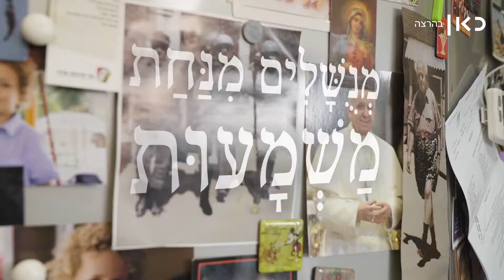כאן שיר | יונית נעמן - אני עומדת במעגל ומביטה סביבי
כאן | החומה, הבית, המדים - המשוררת יונית נעמן מנשלת מילים ממשמעות

אֲנִי עוֹמֶדֶת בַּמַּעְגָּל וּמַבִּיטָה סְבִיבִי - יוֹנִית נַעֲמָן

תַּרְגִּיל מִסְפָּר אַחַת בַּדֶּרֶךְ לְחָכְמָת אֶמֶת
מוֹרֶה לִי לְצַמֵּחַ סָפֵק בְּמַרְאֶה עֵינַיִם
מִשׁוּם
שֶׁהַדְּבָרִים כֻּלָּם
מְנֻשָּׁלִים מִנַּחַת מַשְׁמָעוּת,
רֵיקִים מִצַּד עַצְמָם.

חוֹמַת הָאֶבֶן הַזּוֹ
הַחוֹרְבוֹת הָאֵלֶּה
כְּמוֹ גַּם הַחַיָּל הַנִּצָּב כָּאן
אֵינָם אֶלָּא מוֹפַע כְּזָבִים,
מְחוֹלוֹת תַּעְתּוּעַ מִמְּצוּלוֹת הַנְשָׁמָה

עִם תַּרְגִּיל מִסְפָּר שְׁתַּיִם אֲנִי מַמְרִיאָה בְּמַעֲלוֹת הָרוּחַ,
לְמֵדָה שֶׁעֹשֶׁק, כֹּחַ זְרוֹעַ וַאֲפִלּוּ אַהֲבָה
הֵם עֲרָכִים בַּמִּלּוֹן הַפְּרָטִי בְּיוֹתֵר שֶׁלִּי
נְהִירִים לִי בִּלְבָד, שֵׁמוֹת אִינְטִימִיִּים.
הַחוֹמָה, הַמַּדִּים, הַבַּיִת שֶׁהָיָה לְתֵל,
אֵינָם דָּבָר מִלְבָד אֲנִי וַאֲנִי וַאֲנִי.

וְעַכְשָׁו לִשְׁאוֹף, לִנְשׁוֹף

Yonit Palomba Naaman